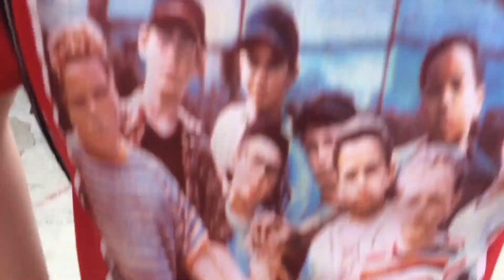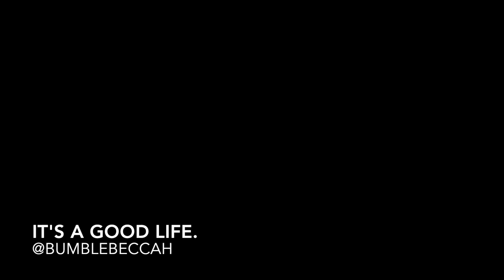Cruising Around the Border | Costa Maya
This is the third video in the four part serious documenting the cruise my family went on to Honduras, Belize, and Mexico.

And as always, have an incredible day!